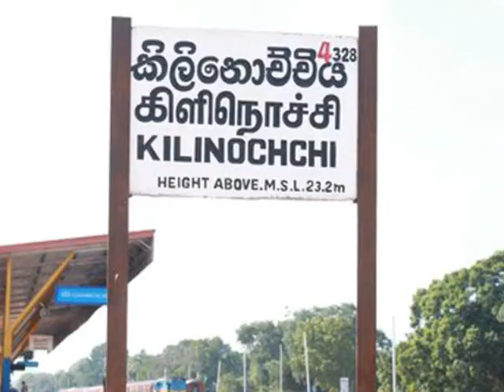கிளிநொச்சி பறிபோனது ! இரணைமடுக் குளத்தின் வான் கதவுகள் திறக்கப்பட்டன - Iranamadu Tank | Kilinochchi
கிளிநொச்சி பறிபோனது ! இரணைமடுக் குளத்தின் வான் கதவுகள் திறக்கப்பட்டன !